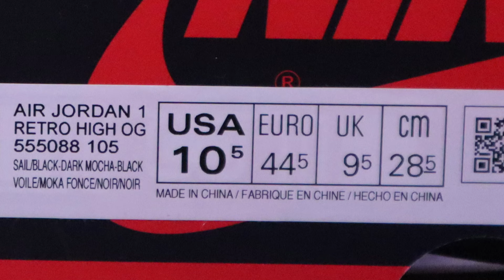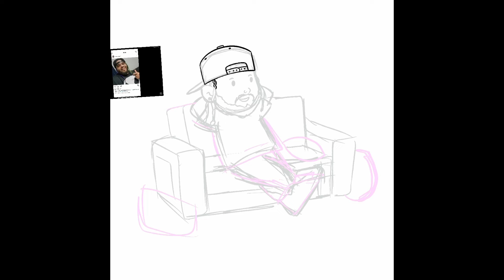$30 🤔💰 JORDAN 1 MOCHA REVIEW ☕️ 🖤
GO FOLLOW ( Salute my kicks nj )